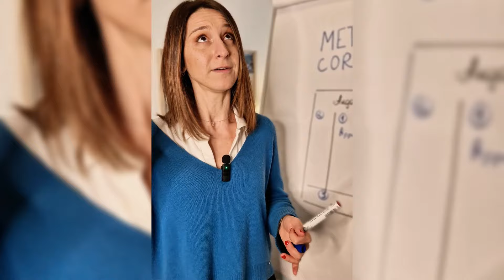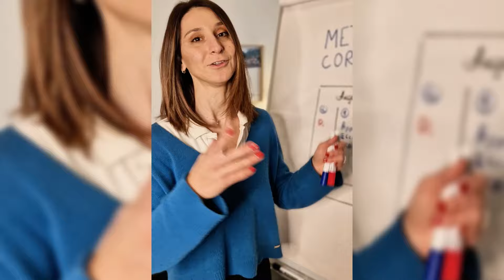Studia velocemente con il metodo Cornell | Studente Felice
Tuo figlio vorrebbe studiare più velocemente e più efficacemente? Senza dubbio, la risposta a questa domanda è “Sì!”.

In questo video, Irina condivide un metodo efficace per studiare in modo attivo e ottimizzare il tempo dedicato allo studio. Questo approccio, chiamato metodo Cornell, prevede di dividere il foglio di appunti in tre parti:
nella prima parte vengono presi gli appunti principali, inserendo parole chiave (sono sufficienti alla mente per ricordare!);
nella seconda si scrivono domande, utili per mettere a fuoco l’argomento principale;
nella terza vengono inserite delle considerazioni personali o anche domande fatte dal professore durante la lezione (potrebbero trovarsi poi nelle verifiche!).

Questo approccio aiuta a:
mantenere la concentrazione durante la lezione;
trasformare lo studio da passivo ad attivo;
catturare le informazioni importanti;
facilitare il ripasso successivo.

Prova questo metodo con tuo figlio per migliorare la sua efficacia nello studio!

Se ti è piaciuto questo contenuto il modo migliore per averne altri come questo è iscriverti a questo canale e scriverci nei commenti un feedback o cosa vorresti ottenere.

Se vuoi sapere come possiamo aiutare te o tuo figlio a sviluppare un metodo di studio efficace puoi scriverci su WhatsApp al numero 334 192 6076 o cliccando direttamente qui

Resta aggiornato su tutti i nostri eventi e webinar gratuiti da qui

Studente Felice è il metodo di studio che sviluppa la sicurezza dei ragazzi di elementari, medie e superiori. Il nostro obiettivo è aiutare i ragazzi ad ottenere:

- autonomia e responsabilità nello studio;
- migliorare i risultati scolastici ottimizzando tempo ed energia;
- sentirsi più sicuri durante lo studio e le prove scolastiche, aumentando l’autostima.